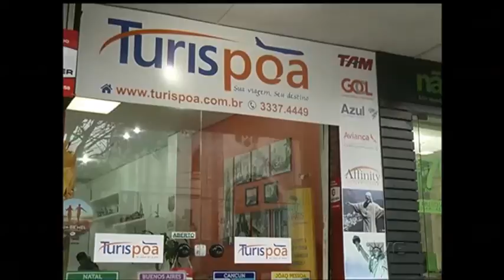Setor de serviços registrou maior retração desde 2012. A queda foi de 6,1% em maio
Além das vendas no varejo, o desempenho dos serviços acendeu outro alerta quanto à capacidade de recuperação da economia. O setor registrou queda de 6,1% em maio, na comparação com o mesmo período de 2015. É a maior retração desde 2012, quando o IBGE passou a realizar a pesquisa. No rio grande do sul, os números para o segmento também não agradam.